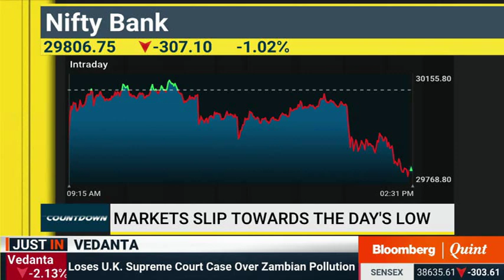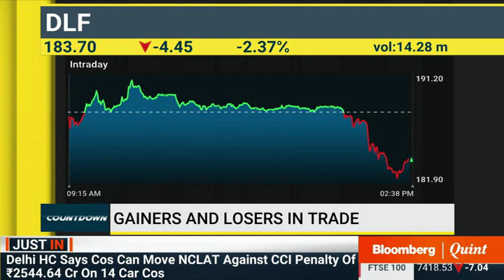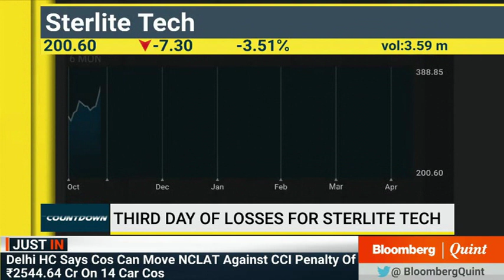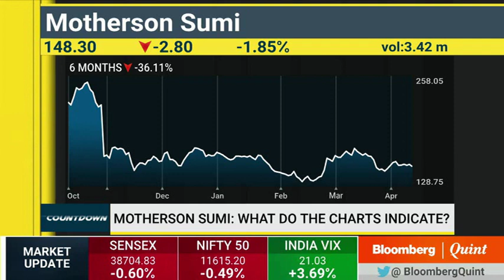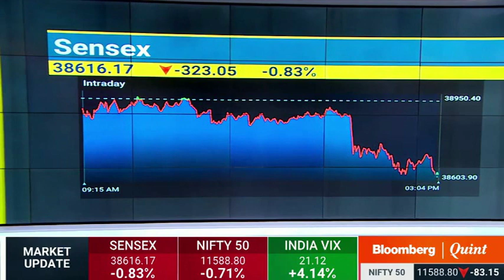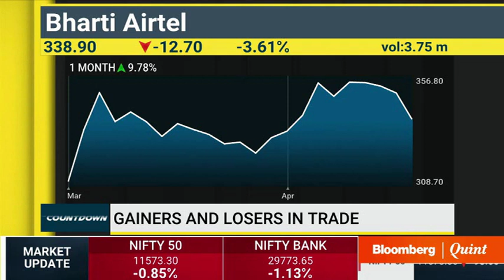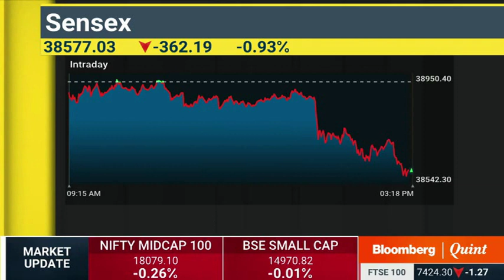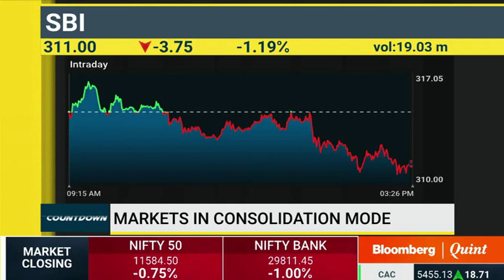Mr. Manav Chopra (Head of Research) with Bloomberg Quint in the 'Countdown' show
Watch Mr. Manav Chopra with Bloomberg Quint, having a discussion on Nifty and Banknifty -
top Picks Cipla, Escorts and Pidilitind and discussion on Bhartiartl